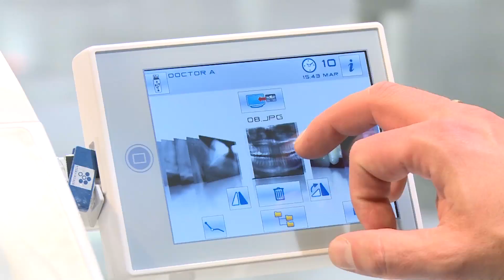Stern Weber Riunito S380TRC - IDS 2015 Trailer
Stern Weber presenta il nuovo modello ibrido di alta fascia e l’ultimissima novità: S380TRC con poltrona rotante e poggiagambe motorizzate.